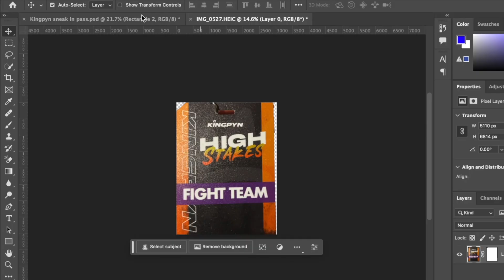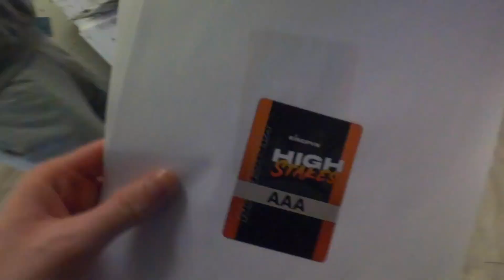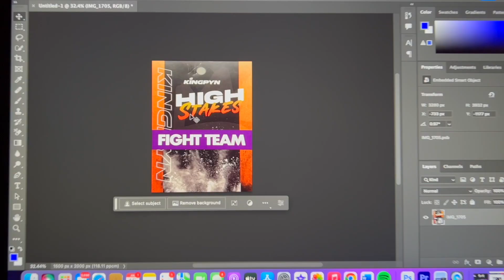I Pranked Niko Omilana (3Arena sneak in)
In this video, I pranked Niko Omilana. I made Niko Omilana tell the president of Ireland to kiss his ass. I think this is the first time anyone has ever pranked Niko Omilana.